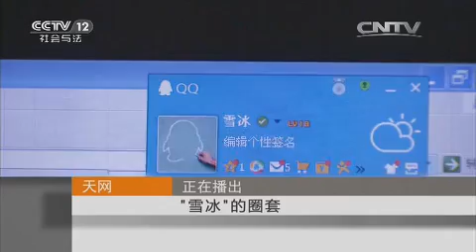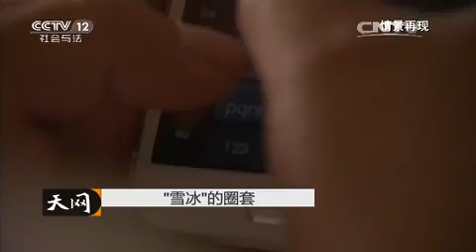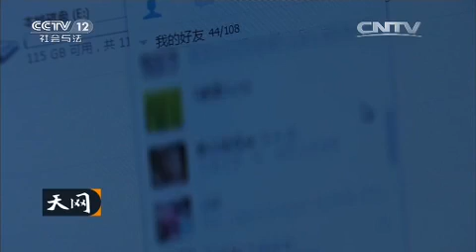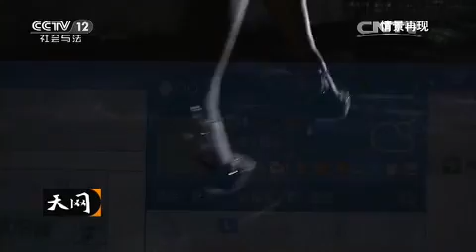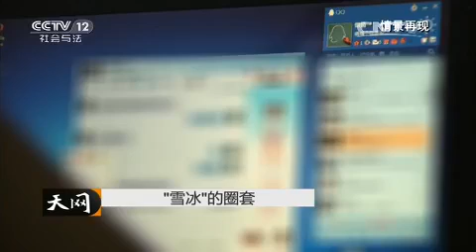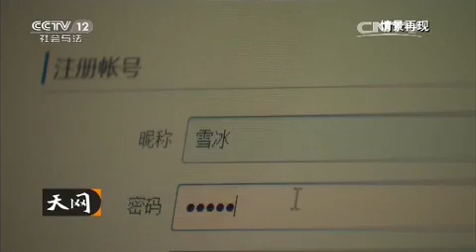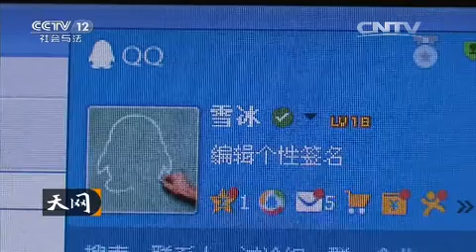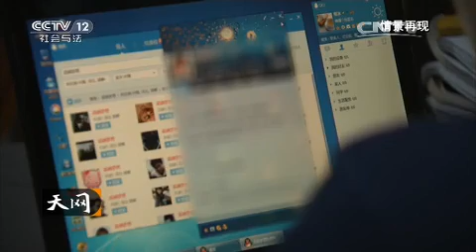20151102 天网 “雪冰”的圈套